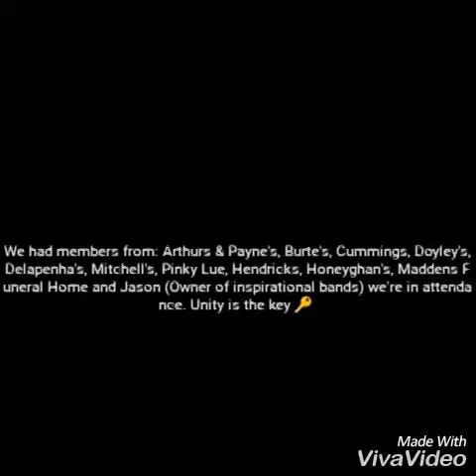Jamaica Funeral Directors Forum link up 2016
Donald Collins link up 2016 with funeral directors.We had people from:Arthurs and Paynes, Burte's, Cummings,Doyley's, Delapenha's, Mitchell's,Lyn's,Pinky Lue, Hendricks, Honeyghan's and Madden's Funeral Home and Jason (owner of inspirational bands) in attendance. Unity is the key 🔑
Jamaica Funeral Directors Forum 🇯🇲